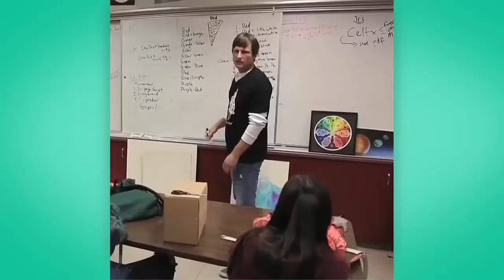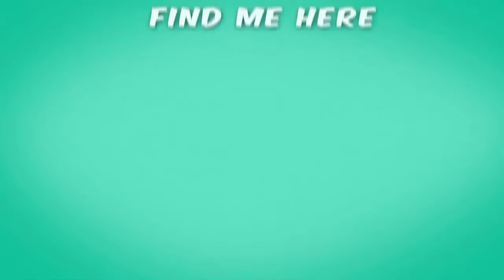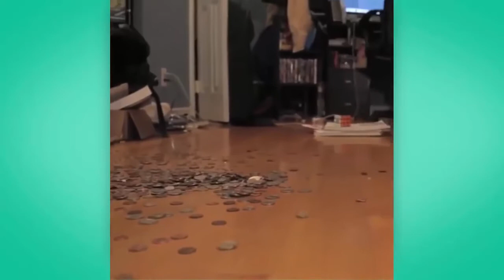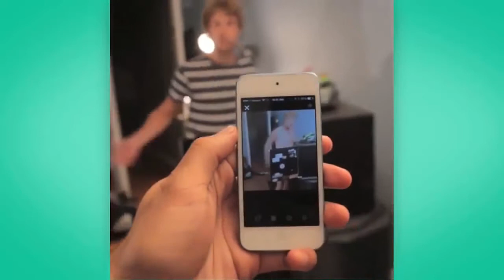best magic show ,one of the great magic show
this is the best magic show in the world